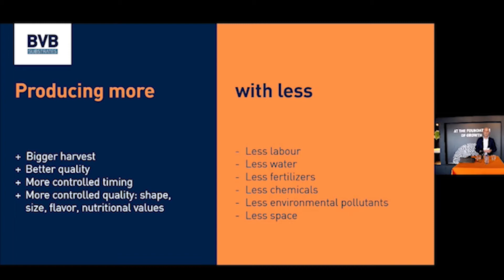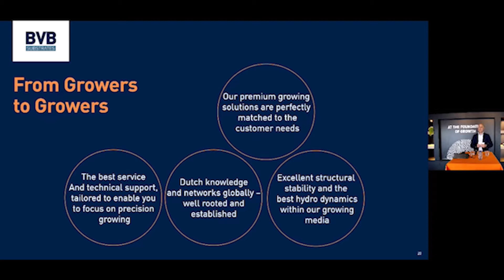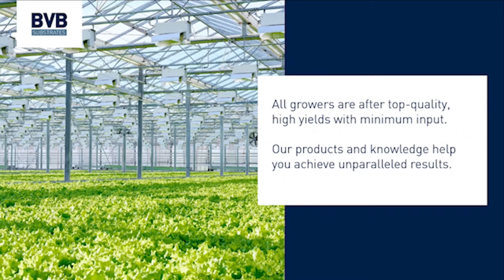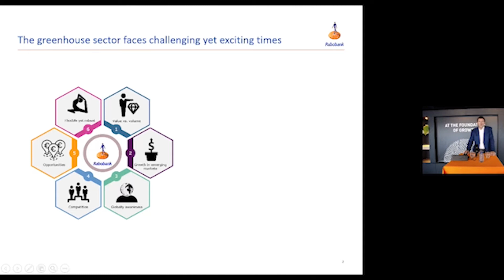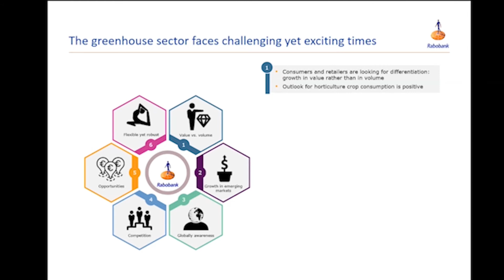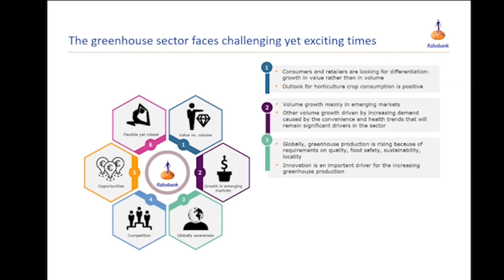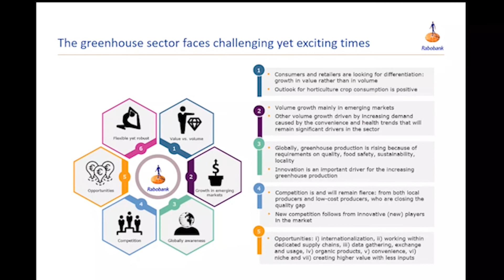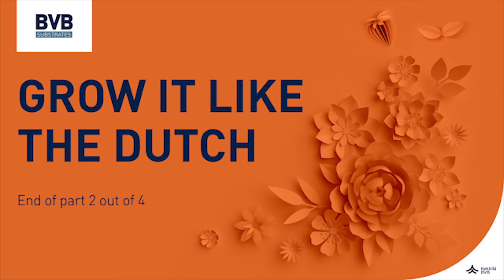Grow it like the Dutch - webinar part 2/4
On July 13th 2020 Kekkilä-BVB announced to expand their business to US market. Professional Growing brand BVB Substrates organized an exclusive live launch event for top growers and influencers from America. During this event market trends and predictions, as well as the unique value the BVB Substrates brand brings to the American market are covered in two engaging keynotes.

The replay of this event is divided into 4 parts. In this second part Guido Linders, Director of Business Unit Professional Growing at Kekkilä-BVB proceeds with his presentation and some questions submitted by the audience are answered.